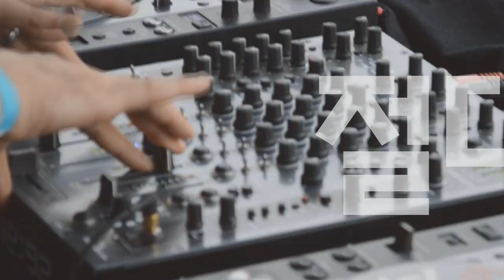[Players Guide 281회] 2022 Ibanez AZ Premium 시리즈